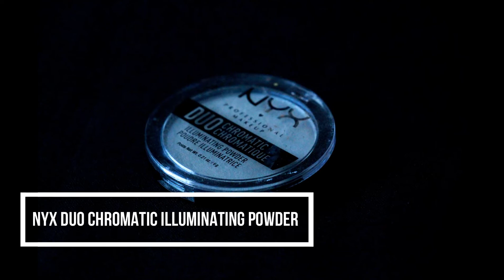SUGAR SKULL Face & Body Paint TUTORIAL / BrushBara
DIA DE MUERTOS!
It is very known that I adore sugar skulls and everything about the Day of the dead. No more words needed.

Hope you like it, share it and give some love!

Love you very much. Stay safe!

PRODUCTS:

KORES school glue
ADRIA contact lenses
VICHY Dermablend setting powder
MEHRON Color cups greasepaint makeup
NYX SFX Creme colour, In your element metal shadow palette, glitter primer
CAMELEON black and white body paint
ESSENCE black mono eyeshadow
VIDA LOCA glitter

1. and 4. song:
2. song:
Music Kick:
3. song:
CopyrightFreeMusicToCreate:

PHOTO/VIDEO:

Canon EOS 700D, Filmora